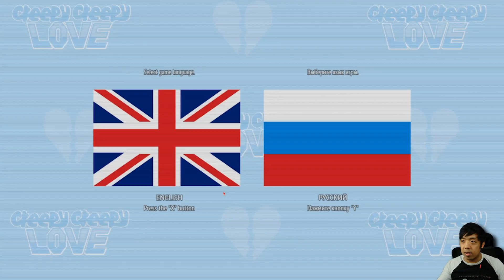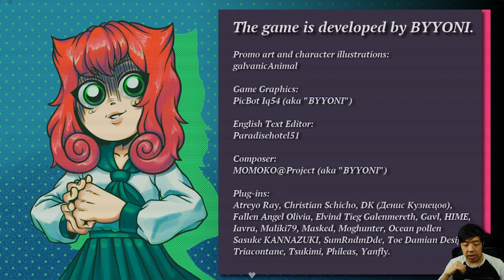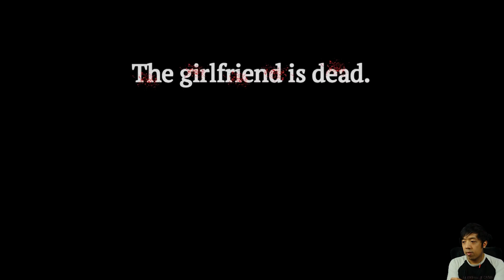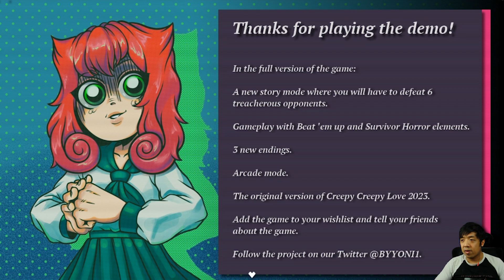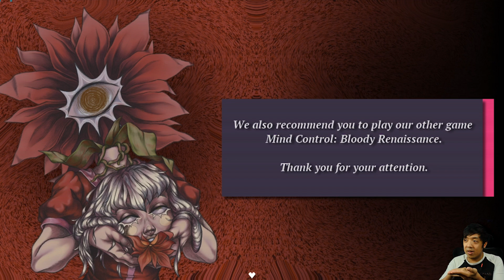Creepy Creepy Love | NEW MASKED CHARACTER (June 2024 Demo)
Creepy Creepy Love's June 2024 demo containing a new title screen, new opening, new character, and other new features.

►Kitty Saviors +:
- Muzamil Mahadi
- Jelly Belly
- Brandon Burkeen
- Itsgoodtobeaquant
- iHeartGames